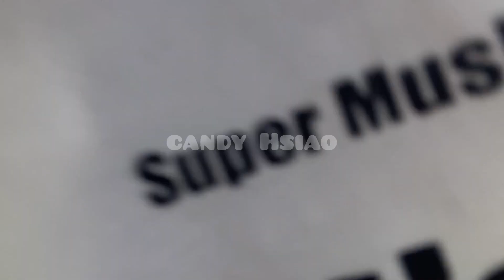SUMMER IS REAL TEAM HSIAO SEAS THE DAY🌊😎🇹🇼♥️🇵🇭